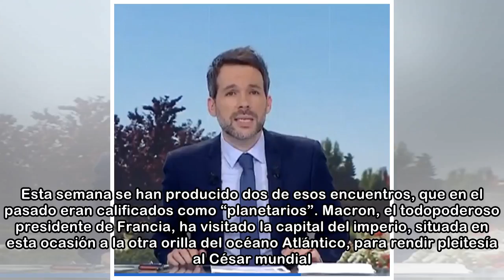Macron y el retorno de la 'grandeur' a Washington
Cuentan los historiadores que cuando un rey extranjero visitaba la Roma republicana, la metrópoli se engalanaba para mostrar al mandatario el esplendor del imperio. La ciudad del Tíber no podía permit...